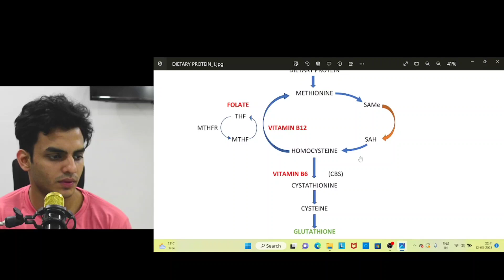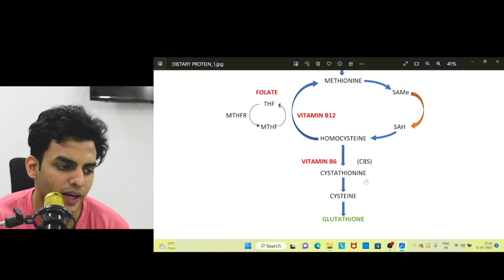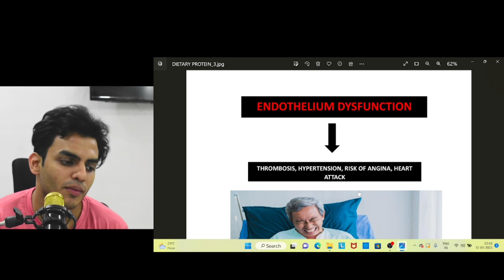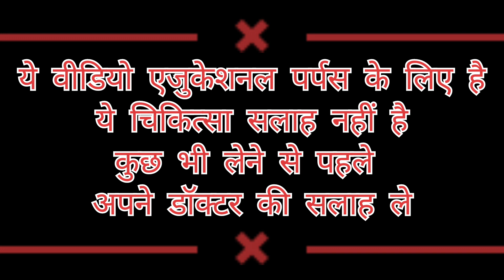होमोसिस्टीन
होमोसिस्टीन jyda hone se kya nuksan ho skta hai aur isko normal rkhne ka kya tarika hai ye janne ke liye iss video ko last tak dekhiye

ये वीडियो एजुकेशनल पर्पस के लिए है
ये चिकित्सा सलाह नहीं है
कुछ भी लेने से पहले
अपने डॉक्टर की सलाह ले

Kindly consult your doctor before taking anything